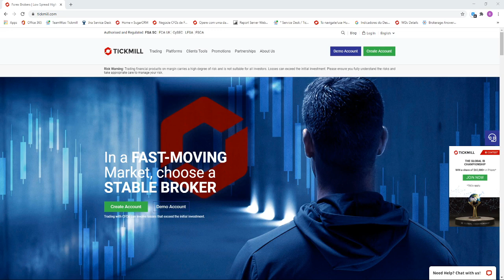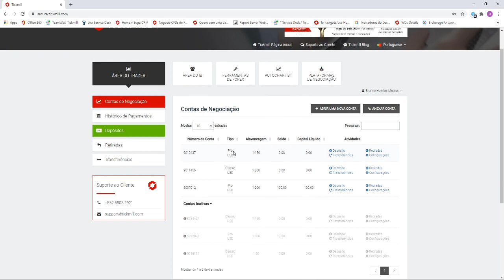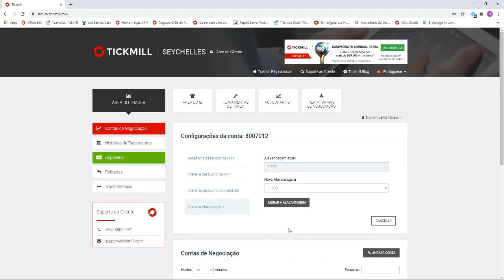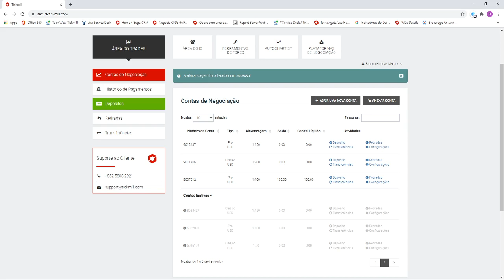6. Como configurar sua conta MT4 no Portal do Cliente?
Aprenda os passos necessários para configurar sua conta MT4 ao vivo em nossa Área de Cliente.

Links Úteis 🔗